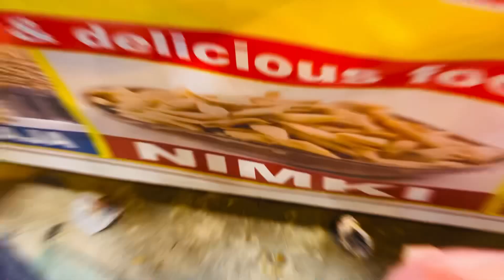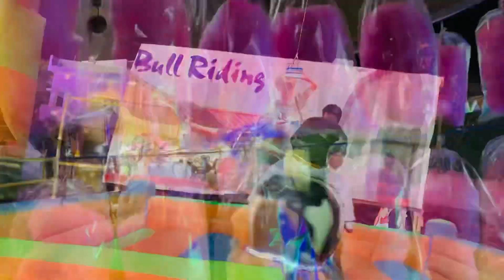Disney Land Mela 2023|| डिज़्नीलैंड मेला|| Muzaffarpur Bihar🤩disneyland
✨Disneyland Mela Gorakhpur Must Watch This Video As Well
Disneyland mela
disneyland
muzaffarpur
bihar
mela
bihar vlog
vlog
amusement park
disneyland mela gorakhpur
disneyland mela muzaffarpur
vlogger
vlog
vloggerslife
lifestyle
disneyland bihar
disneyland gorakhpur
disneyland mela uttar pradesh